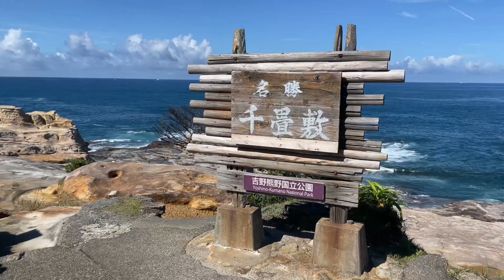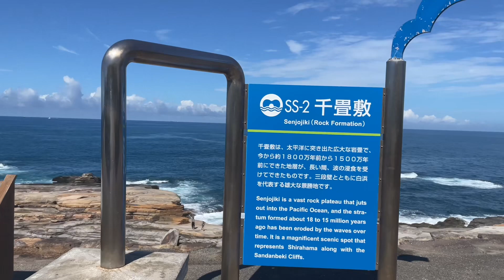【和歌山県】【 🇯🇵定番観光スポット 広い岩畳を思わせる大岩盤 名勝 千畳敷🇯🇵】Standard sightseeing spots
This is Senjojiki in Wakayama Prefecture.

We look forward to your coming to Japan one day

If you come to Japan, please

不慣れですが定期的に配信をしていくので

【概要】
都会や地方関係なく、自分の生まれ育った街を誇りに思い大切にしている方達は素敵だなと思います。

日本経済とインバウンドの復活に願いをお込めて、少しでも日本の素晴らしさをみんなで発信できればと思い

大好きな横浜を中心とした
日常の風景やお勧めスポットの配信を初めてみました。

あなたも自分の生まれ育った街や住んでる街の日常
心のふるさとを紹介してみませんか？